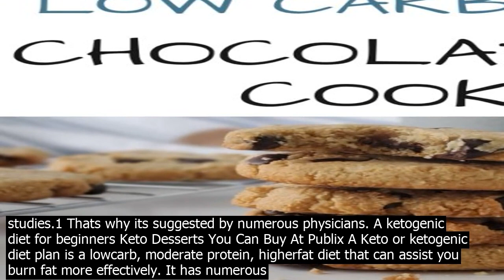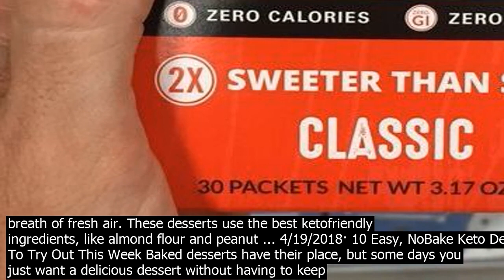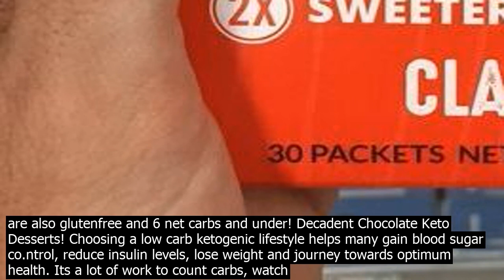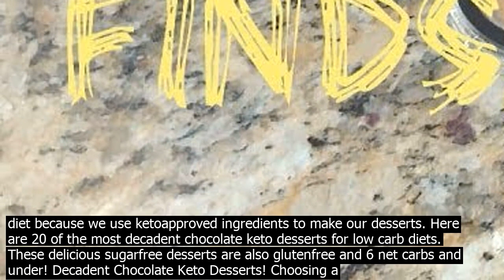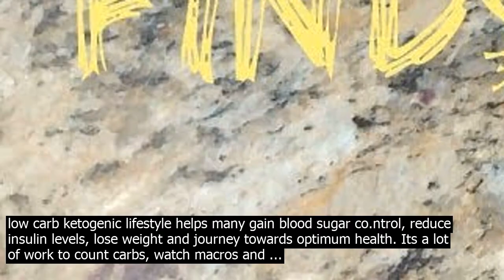Publix keto desserts a ketogenic diet for beginners keto desserts at publix. a keto or ket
A ketogenic diet for beginners Keto Desserts At Publix. A keto or ketogenic diet plan is a lowcarb, moderate protein, higherfat diet that can assist you burn fat better. It has numerous advantages for weight reduction, health, and efficiency, as displayed in over 50 studies.1 Thats why its suggested by numerous physicians. A ketogenic diet for beginners Keto Desserts You Can Buy At Publix A Keto or ketogenic diet plan is a lowcarb, moderate protein, higherfat diet that can assist you burn fat more effectively. It has numerous advantages for weight reduction, health, and efficiency, as displayed in over 50 research studies.1 Thats why its advised by a lot of ... A ketogenic diet for beginners Keto Desserts You Can Buy At Publix. A Keto or ketogenic diet is a lowcarb, moderate protein, higherfat diet plan that can help you burn fat more effectively. It has lots of advantages for weightloss, health, and performance, as shown in over 50 research studies.1 Thats why its recommended by many doctors. A ketogenic diet for beginners Keto Desserts Publix. A keto or ketogenic diet plan is a lowcarb, moderate protein, higherfat diet that can assist you burn fat more effectively. It has many benefits for weight reduction, health, and performance, as shown in over 50 research studies.1 Thats why its suggested by a lot of medical professionals. Best Keto Ice Cream Brands Addressing your sweet tooth can be tough on keto. Many people make the mistake of thinking ice cream is not an option. Wrong! Low carb ice cream is possible. This article is discusses some of the best keto ice cream brands that are available in 2019. Wink Frozen Desserts … Check out our Top 10 Keto Buys at Publix for the best tips on price, ingredients, and flavor! Make your next trip to the grocery store a healthy one! Article by KetoConnect. 89. Weight Watcher Shopping List Low Carb Shopping List Low Carb Grocery Keto Snacks To Buy Snacks List Keto Diet Guide Keto Food List Paleo Diet Trader Joes. Top 10 keto and lowcarb ice cream and topping recipes. Recipe collection Craving a scoop of vanilla, chocolate or even peppermint mocha ice cream? Dont worry, you can stay keto and have a delicious frozen treat with our ultimate collection of top ice cream and popsicle recipes. You wont have to miss out on the worlds best frozen desserts! 6/5/2020· We arent saying the keto diet is easy, but any meal plan where dessert is involved is a breath of fresh air. These desserts use the best ketofriendly ingredients, like almond flour and peanut ... 4/19/2018· 10 Easy, NoBake Keto Desserts To Try Out This Week Baked desserts have their place, but some days you just want a delicious dessert without having to keep an eye on the oven. Luckily there are so many delicious nobake desserts that are ketofriendly, that I even had a hard time narrowing it down to these top 10. Here are 20 of the most decadent chocolate keto desserts for low carb diets. These delicious sugarfree desserts are also glutenfree and 6 net carbs and under! Decadent Chocolate Keto Desserts! Choosing a low carb ketogenic lifestyle helps many gain blood sugar co.ntrol, reduce insulin levels, lose weight and journey towards optimum health. Its a lot of work to count carbs, watch macros and ... Check out our Top 10 Keto Buys at Publix for the best tips on price, ingredients, and flavor! Make your next trip to the grocery store a healthy one! Article by KetoConnect. 89. Weight Watcher Shopping List Low Carb Shopping List Low Carb Grocery Keto Snacks To Buy Snacks List Keto Diet Guide Keto Food List Paleo Diet Trader Joes. 9/25/2019· Publix Baked Wings Keto Posted on September 25, 2019 September 25, 2019 by arie.rashelle Publix Baked Wings during the Keto Diet are your friends, but they are also food Spoken of in the voice of Bruce from Finding Nemo. Top 10 keto and lowcarb ice cream and topping recipes. Recipe collection Craving a scoop of vanilla, chocolate or even peppermint mocha ice cream? Dont worry, you can stay keto and have a delicious frozen treat with our ultimate collection of top ice cream and popsicle recipes. You wont have to miss out on the worlds best frozen desserts! 6/7/2018· Like all good keto recipes, this one is high in energizing fat with barely any negligible carbs. This fudge takes only 10 minutes to prepare and requires just five ingredients. The crunchy walnuts and smooth chocolate layer make a terrific pair for a lowcarb dessert thats also glutenfree! 9 Easy Keto Desserts to Satisfy Your Sweet Tooth 9 Easy Keto Desserts to Satisfy Your Sweet Tooth Delicious, nohassle treats that are lowcarb—and even lower guilt. 6/11/2020· The good news is that there are several awesome baking mixes which make making keto desserts fast easy and delicious. If you enjoy baking and want to do things by yoursel